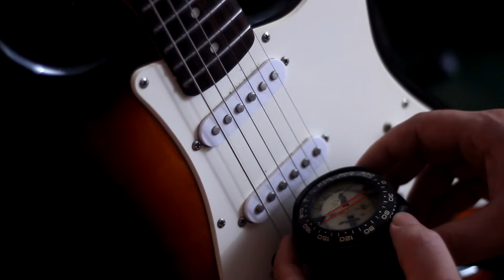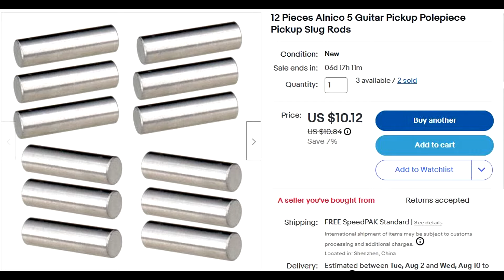Mod Cheap Ceramic Pickups Into Vintage Staggered Alnico (Easy DIY!)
Make Squire pickups sound like 60s Fender for $5 Each.